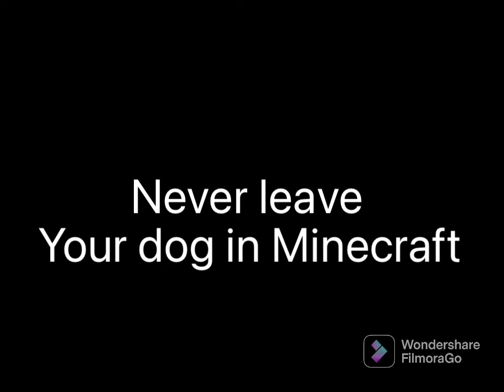When you leave your dog in Minecraft